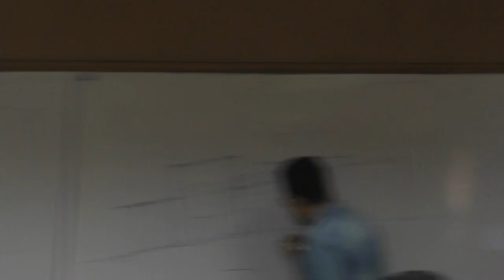L25 04 Skyline Computation